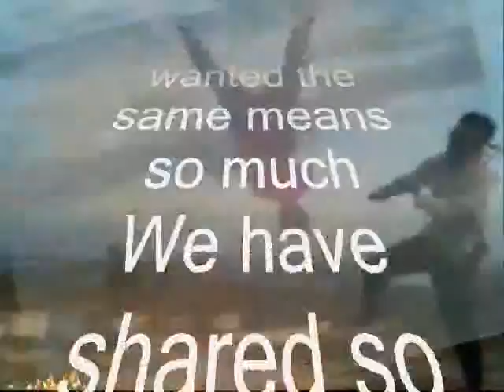from present and past We have shared so much ,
do.
do so
Money is an excellent servant, but the host
very bad.